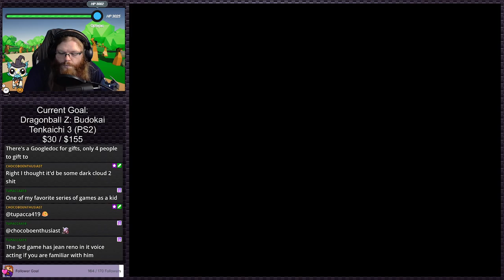Onimusha 2: Samurai's Destiny | PS2 Gauntlet #265 (Twitch VOD)